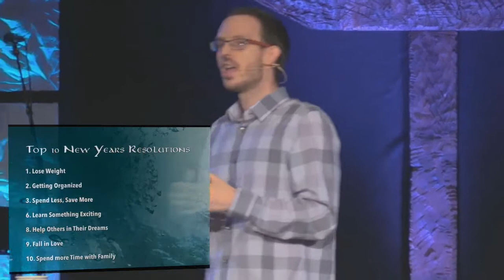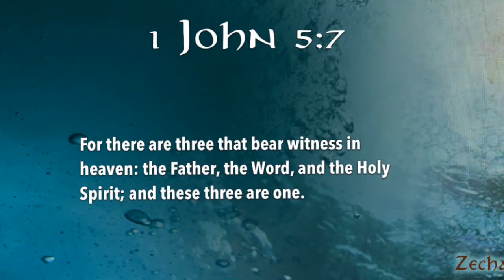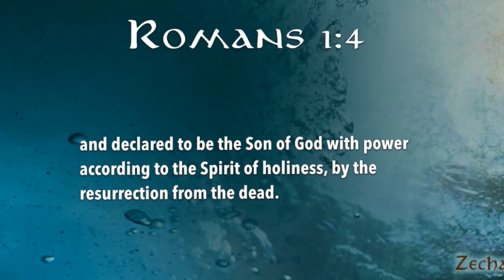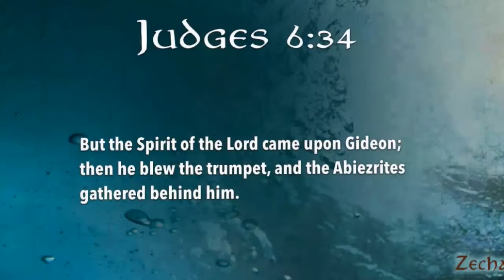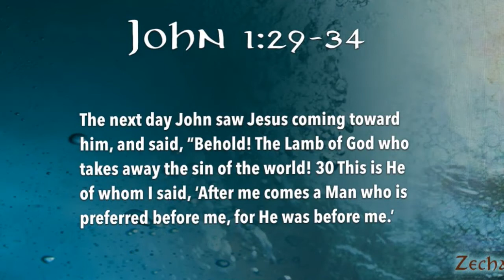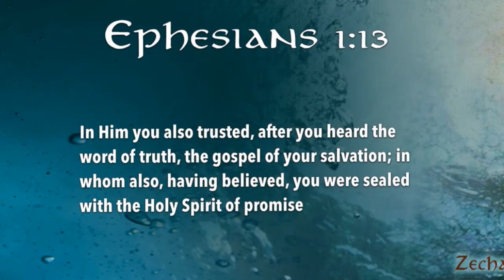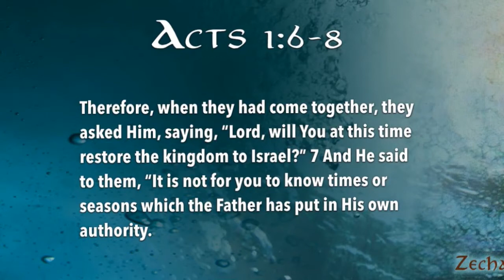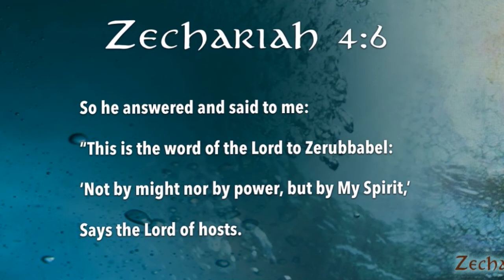Reveal Fellowship: A Real New Year’s Resolution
Sermon Title: A Real New Year’s Resolution
Scripture Reference: Zephaniah 4:6

DESCRIPTION
In the New Year many of us make New Year’s resolutions, but only 8% fulfill them.  The question is what is the Holy Spirit have for us 2017.   The Holy Spirit is a person, not an it. He is a Spirit of glory, life, truth, holiness, grace and Christ.  Come and hear how the ministry of the Holy Spirit wants to radically transform your life this year.  For those that have received him, have been sealed.